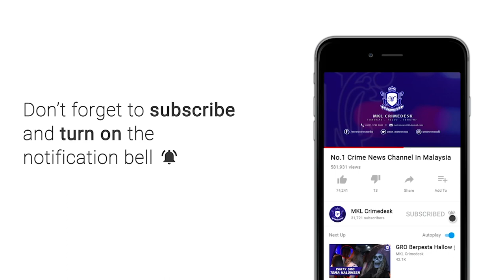MKL Crimedesk | Penguatkuasa Direman Di Mahkamah Putrajaya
46 individu termasuk 27 pegawai jabatan imigresen direman di lima mahkamah berasingan di putrajaya, selangor, johor, sabah dan sarawak siang tadi.

kesemua mereka dipercayai terlibat dengan sindiket yang menyalahgunakan pengesahan cop keluar dan masuk sempadan utama negara.

suspek ditangkap dalam operasi besar-besaran yang dijalankan di semua negeri berkenaan lewat petang semalam.

di mahkamah majistret putrajaya, 12 pegawai imigresen dari ibu pejabat di putrajaya dan klia direman bersama 11 orang oawam yang bertindak sebagai ejen dan orang tengah.

kesemua 23 individu itu termasuk 4 wanita dibawa ke mahkamah majistret putrajaya sekitar jam 10 pagi tadi.

perintah reman dikeluarkan majistret siti roslizawati mohd zain

selain 23 suspek di putrajaya ini,  13 termasuk 9 anggota imigresen turut direman tujuh hari di mahkamah majistret johor bahru hari ini.

baki suspek selebihnya direman di mahkamah di sabah, selangor dan sarawak.

menurut sumber, sindiket itu telah menjalankan aktiviti mereka sejak setahun lalu dan berada di bawah radar pemantauan suruhanjaya pencegahan rasuah malaysia sprm sejak pelaksanaan pkp, mac lalu.

sindiket dikatakan menyasarkan pekerja asing dan pekerja tanpa izin yang terkandas di negara ini akibat pelaksanaan perintah itu.